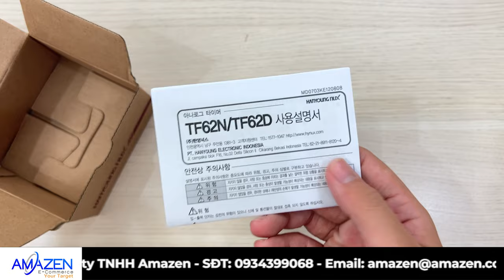Bộ định thời Hanyoung TF62DE-60F | Amazen.com.vn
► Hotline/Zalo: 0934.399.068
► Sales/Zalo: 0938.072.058